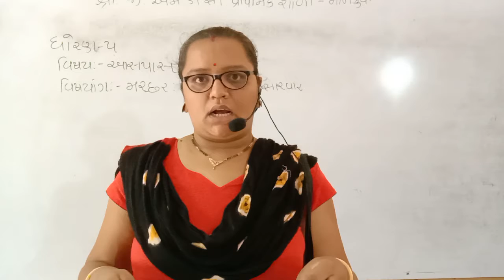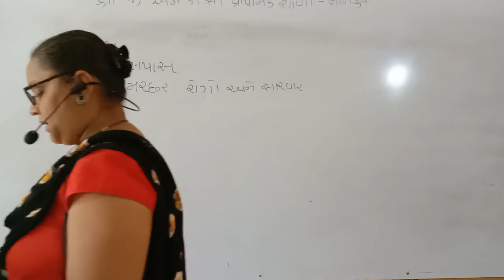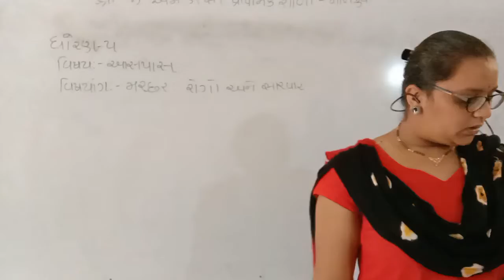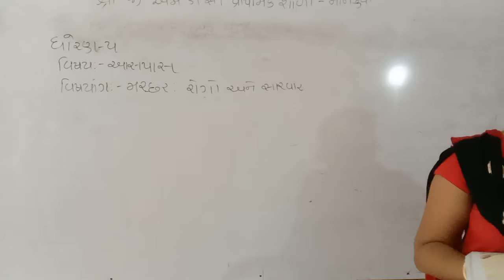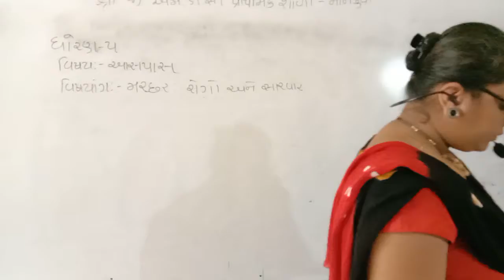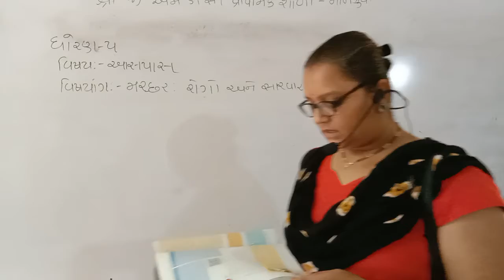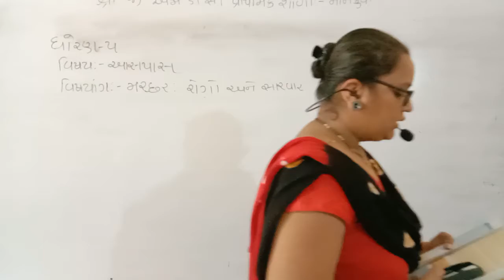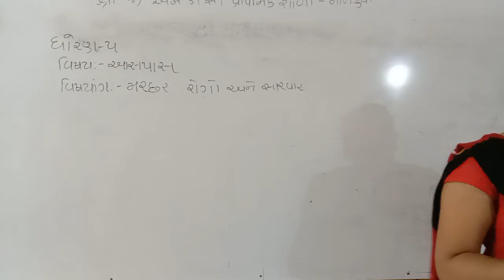ધોરણ ૫ આસપાસ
મચ્છર : રોગો અને સારવાર. ભાગ-૨